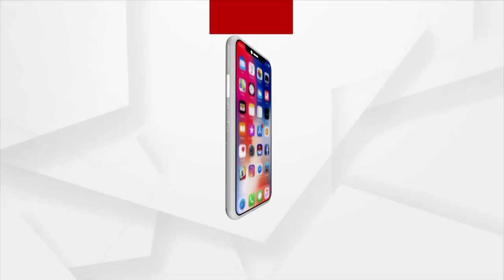ଅନୁଭବଙ୍କୁ ବାଣ ମାରିଲେ ଶୁଭାଶିଷ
ପଚାରିଲେ କେନ୍ଦ୍ରାପଡା ସାଂସଦ କେଉଁଠି ?